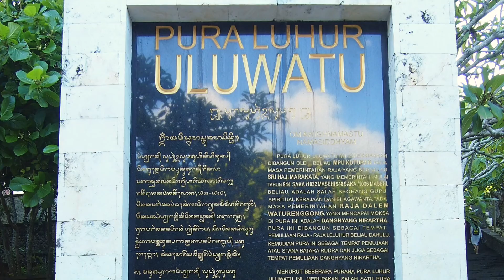4 Days in Bali: Day 3: Tanah Lot, Uluwatu, Alila Villas, Ayana Resort, Pork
4 Days in Bali, with only 2 full days to do touristy stuff. Here's the 2nd full day. (1st and 4th Day are mainly at airports swt)

Locations:
Tanah Lot
iiga Warung Pork Ribs (Near Jimbaran)
Alila Villas, Uluwatu
Pura Luhur Uluwatu (Temple)
Ayana Resort & Spa Italian Restaurant